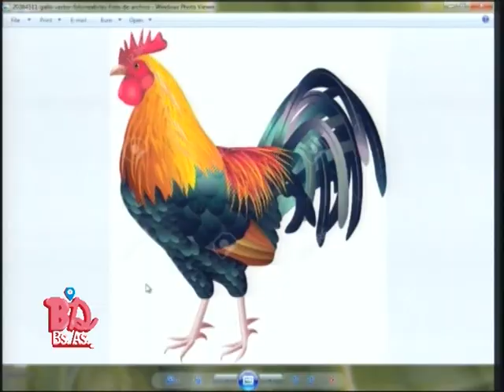BDBA2016 - EL STAND UP DE OBDULIO - UN GALLO CON RINGTONE